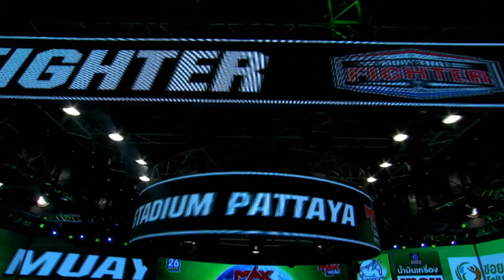( ลาว VS ไทย ) สำราญชัย ศิษย์กำนันเหน่ง VS เพชรน้ำโขง มงคลเพชร I MUAY THAI FIGHTER 2019 คู่7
[ เสียงไทยชัด 100% ] FULLHD 1080p
วันอังคารที่25มิถุนายน2562เวลา 18.25 – 20.10น.ณแม็กซ์ มวยไทย สเตเดียม พัทยาประเทศไทย
25 JUNE  2019TIME06.25 – 8.10PM @MAX MUAYTHAI STADIUM PATTAYA ,THAILAND